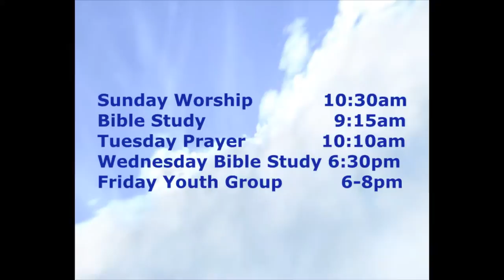Cornerstone 4242016 Worship Music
Cornerstone Church, Bayview, Texas. Sunday Morning Worship music.